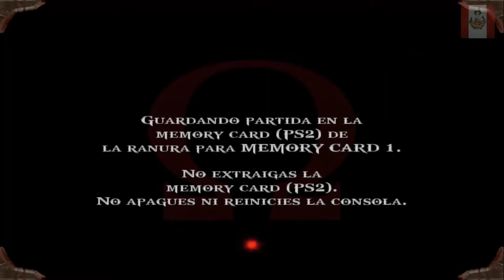GOD OF WAR GAMEPLAY PARTE 9 | NECTOSDE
SEGUIMOS CON EL GAMEPLAY DE GOD OF WAR GAMEPLAY PARTE 9

STEAM: NECTOSDE2